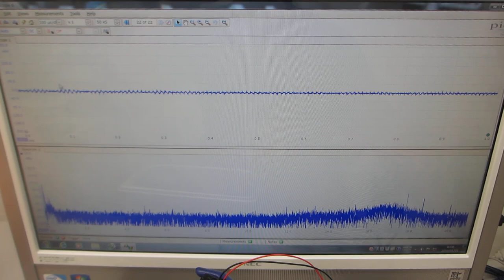超音波システム（音圧測定解析、発振制御）ーーオリジナル超音波実験動画ーー（超音波システム研究所）